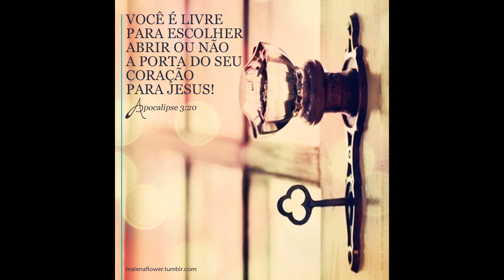A grande escolha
“Eis que estou à porta e bato; se alguém ouvir a minha voz, e abrir a porta, entrarei em sua casa, e com ele cearei, e ele comigo” (Apocalipse 3:20).